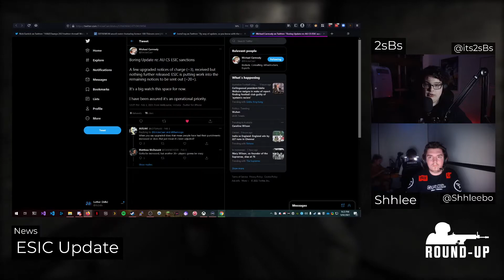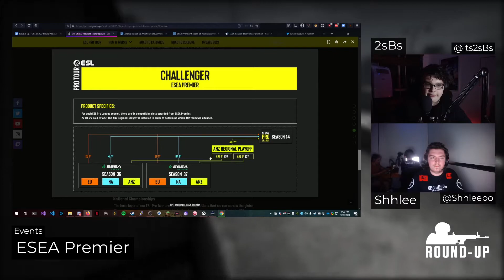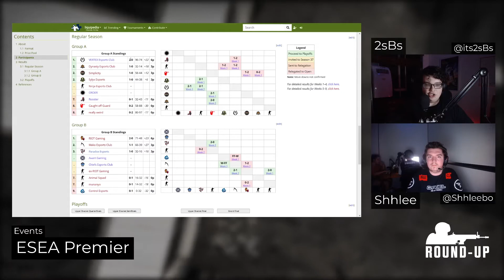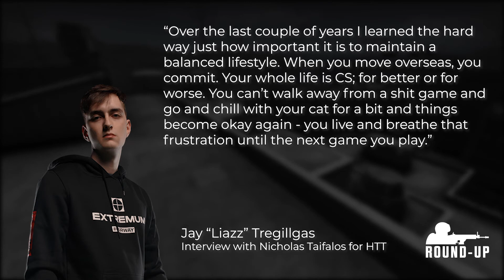CS:GO Round-Up Episode 2 - The 2021 Season Kicks off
Round-Up focuses on all things CS:GO in the Oceanic region. From our grassroots domestic scene, to the teams and players who represent us internationally, Round-Up will bring you up to speed with all you need to know.

Chapters
00:00 Introduction
02:55 Hot off the press - EXTREMUM debut
06:33 Hot off the press - ESL ANZ Champs
10:55 News - Renegades in EU
13:42 News - Roster Moves
24:44 News - Major Stickers + RMR Reset
30:55 News - ESIC Update
36:35 News - ESEA Premier
43:33 Events - Upcoming Events
44:00 Feature - What went wrong for EXTREMUM?
1:01:54 Wrap-Up